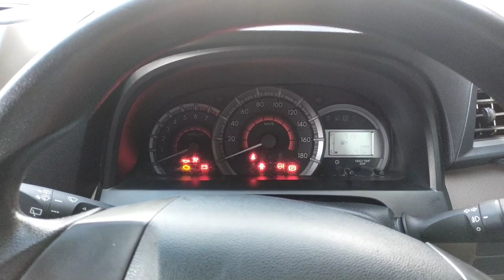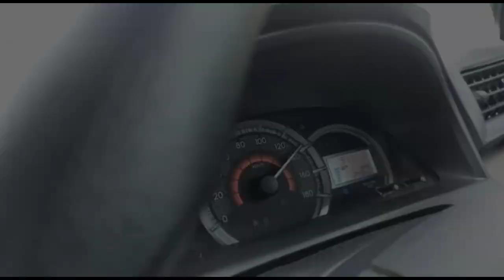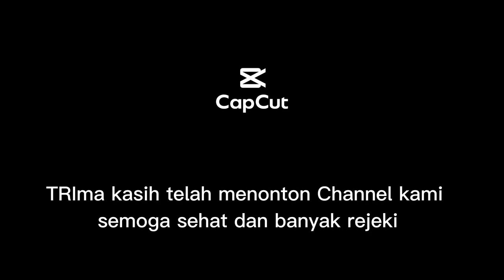pengiriman audio ke Tulungaggung dan hunting audio di Kediri dapet harta Karun JBL L-50 like new dll